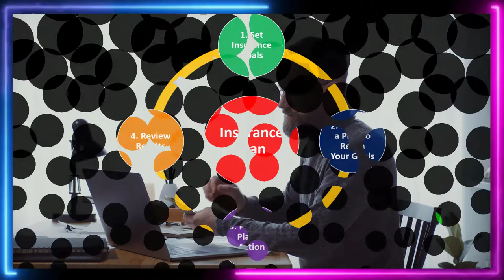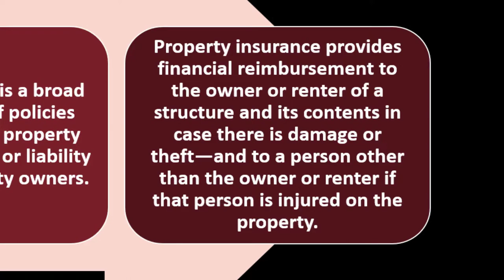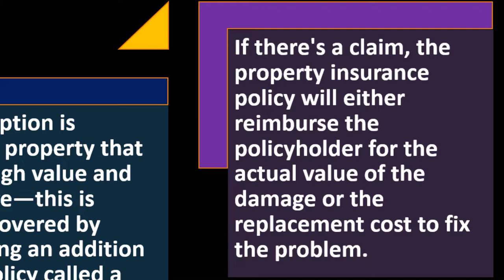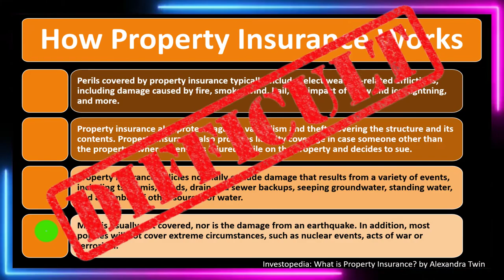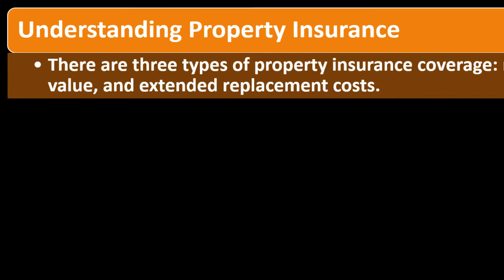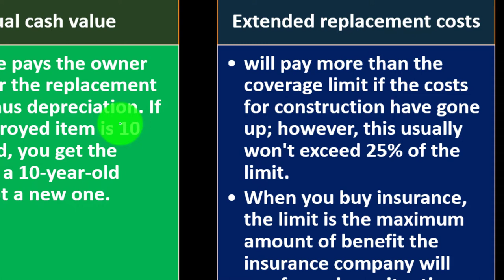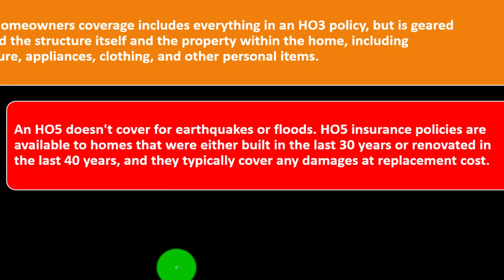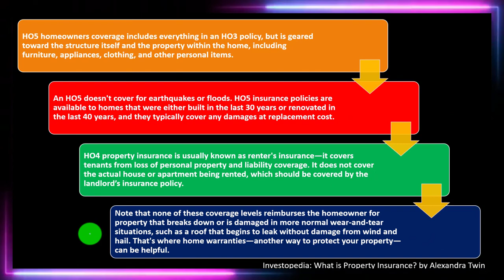Property Insurance 8800 Personal Finance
Property Insurance
Personal Finance